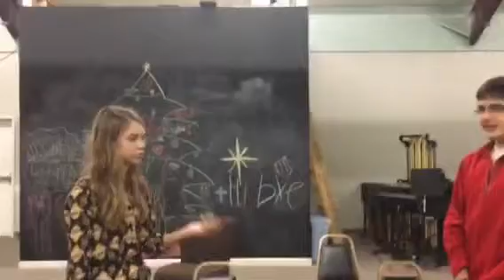Class Goalie improv (Matt-Goalie) December 2015